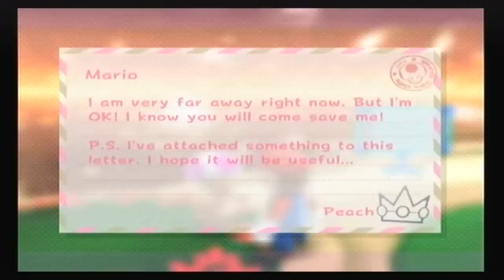Let's Play Super Mario Galaxy 2 part 27: Wisdom teeth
First time recording on my own after my wisdom teeth surgery. I'm pretty calm in this episode, lemme know if u prefer me like that.